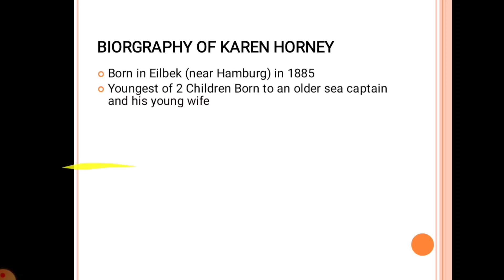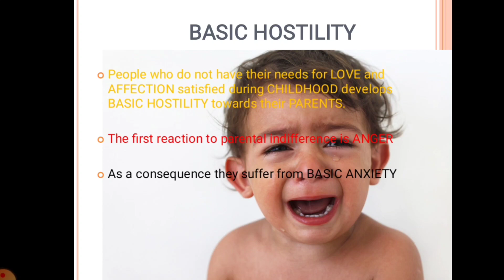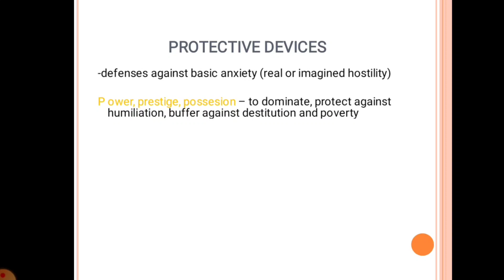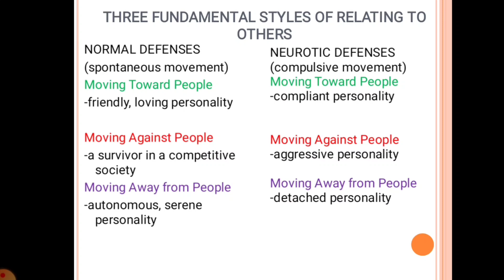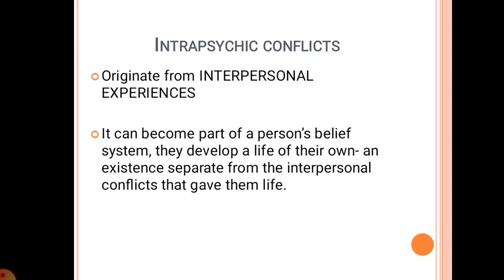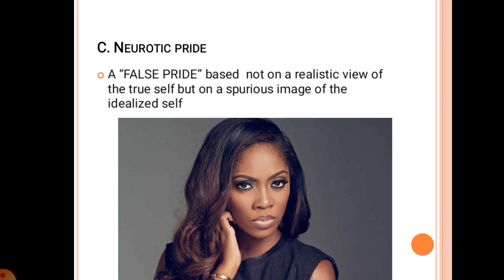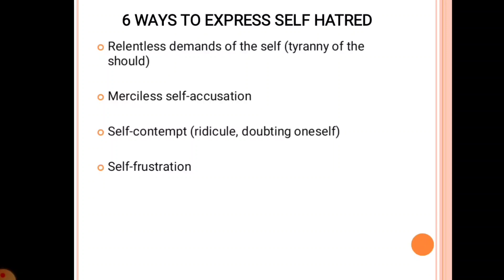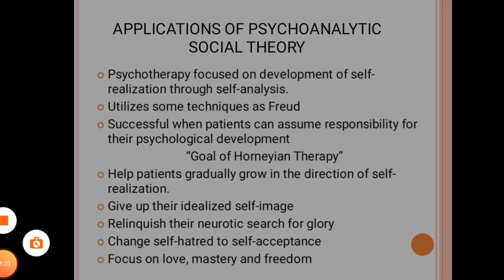PSYCH REVIEW | Psychoanalytic Social Theory by Horney | Theories of Personality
This is a crash course and lecture discussion on the Psychoanalytic Theory by Karen Horney. Let's help everyone!